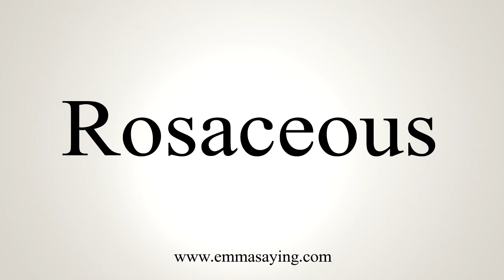How To Say Rosaceous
Learn how to say Rosaceous with EmmaSaying free pronunciation tutorials.